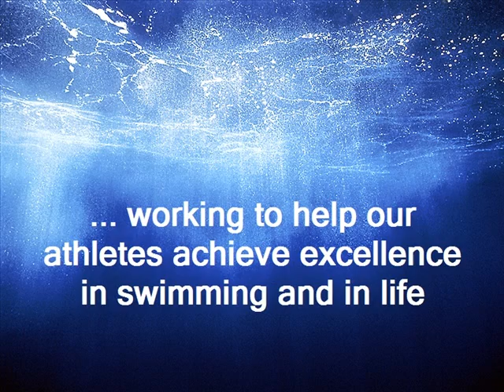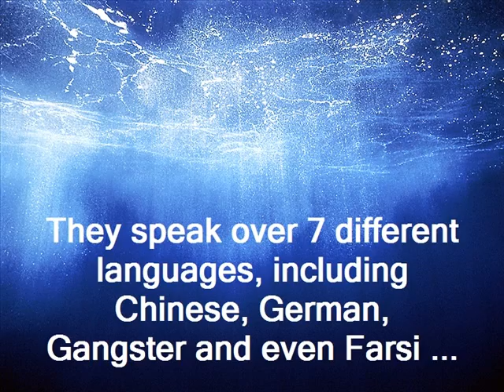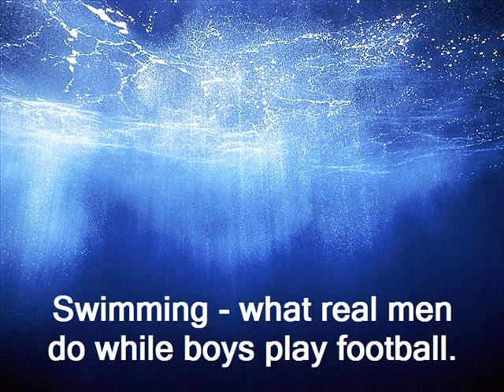IC Eels spring banquet introduction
This is part one of five of the spring banquet slide show.